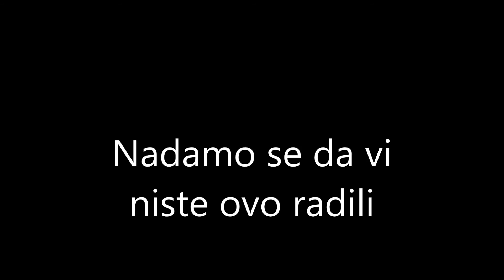Bad drivers caught on camera in Bosnia -- compilation 26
Primitive and hypocritical drivers